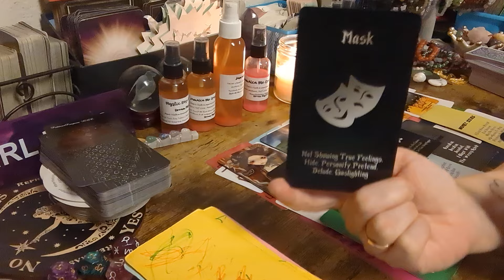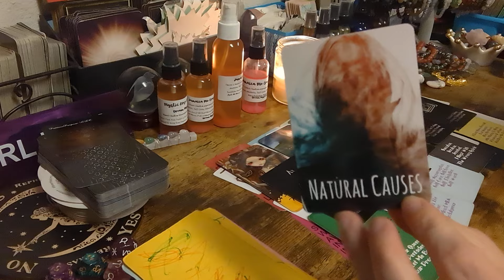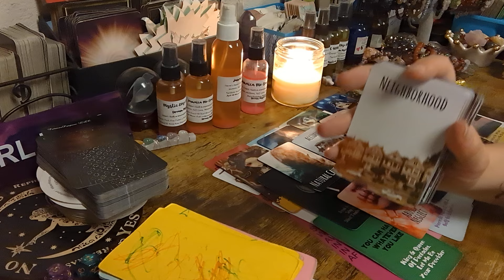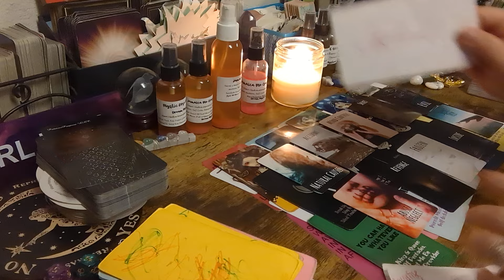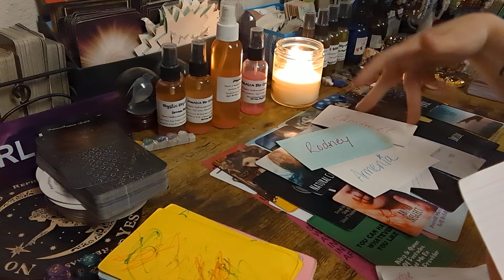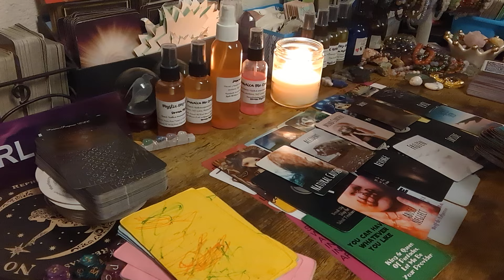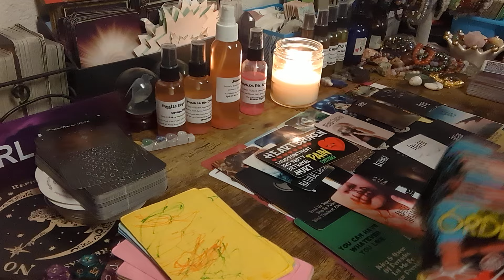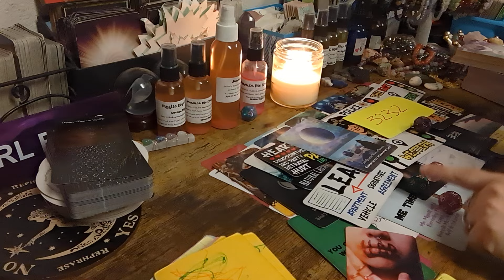PT 2 YOUR PERSON GOING TO JAIL⛓️⛓️⛓️